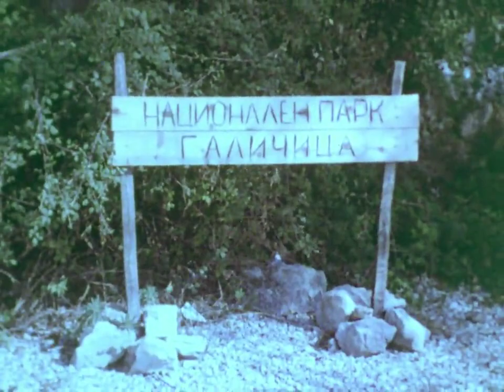Lugje I Sudbni - Robinzonsko Selo - 1977